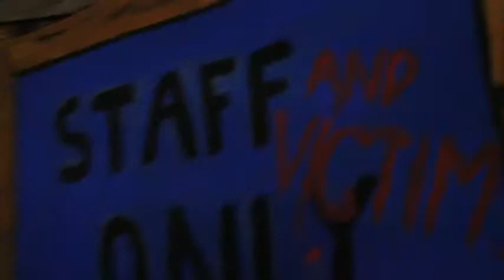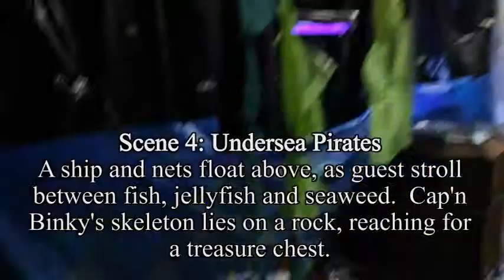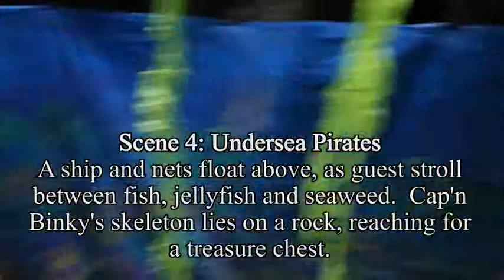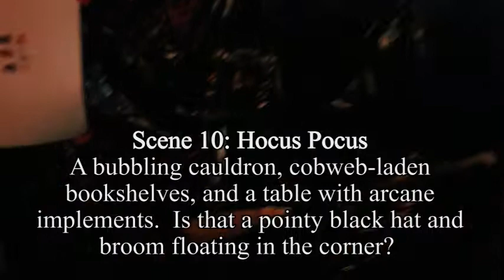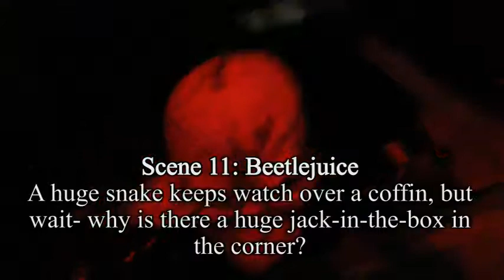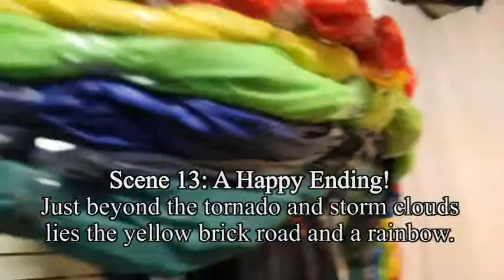Haunt 2014 - Lights on Walkthrough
Here's a walkthrough of our 2014 haunt, complete with some notes on what we were trying to do in each scene.  Please note that this is after a few weeks of operation, and the haunt is "well used".  Also note that we have a yearly budget of $300 or so, so most of our decorations are cardboard, plastic, paint, and paper mache.